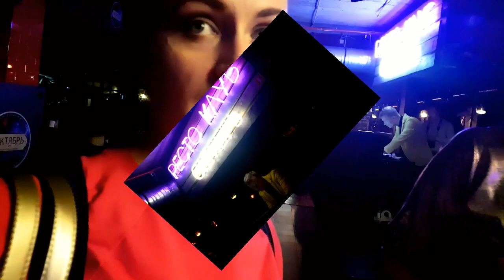ТАГАНРОГ-2019:ВЕЧЕРИНКА в МАРТЕ:"МУЖЧИНА и ЖЕНЩИНА" в ресто-клубе ОКТЯБРЬ,Часть 1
ТАГАНРОГ-2019: ВЕЧЕРИНКА в МАРТЕ: "МУЖЧИНА и ЖЕНЩИНА" в ресто-клубе ОКТЯБРЬ,Часть 1 АнатолийКлимович Таганрог Азовскоеморе Таганрогскийзалив tgn smoothmama smoothgirl smooth модельРЭМ цмиРЭМ РЭМ женщина веселье мужчина вечеринкаудалась мастеркласс стиль сексуальность современный стиль
ТАГАНРОГ-2019: 5 марта, в преддверии Международного женского праздника - 8 МАРТА, в ресто-клубе "ОКТЯБРЬ", на Октябрьской, 29, на базе Центра модельного искусства Р.Э.М. состоялся прекрасный вечер "МУЖЧИНА & ЖЕНЩИНА" в компании очаровательных моделей, зажигательных танцовщиц и супер ..., а впрочем, Вы и сами увидите всё на моем канале в Ютубе.
ОРГАНИЗАТОР МЕРОПРИЯТИЯ: Центр модельного искусства Р.Э.М.
ВЕДУЩАЯ МЕРОПРИЯТИЯ: Учредитель Центра модельного искусства Р.Э.М. MARINA LEE.